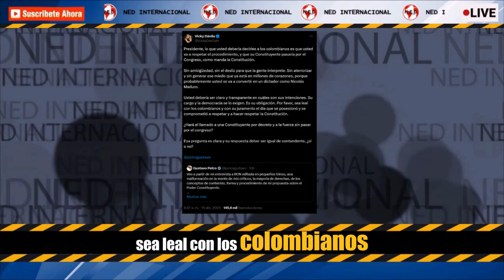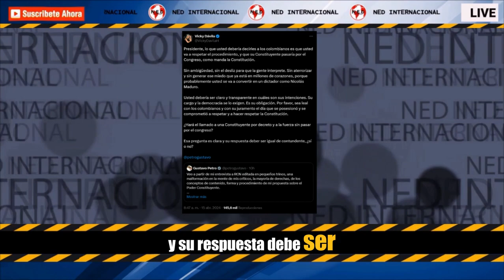🎯 VICKY DÁVILA REACCIONA A ENTREVISTA DE RCN AL PRESIDENTE PETRO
Presidente, lo que usted debería decirles a los colombianos es que usted va a respetar el procedimiento, y que su Constituyente pasaría por el Congreso, como manda la Constitución.